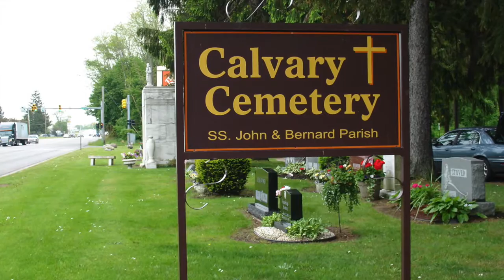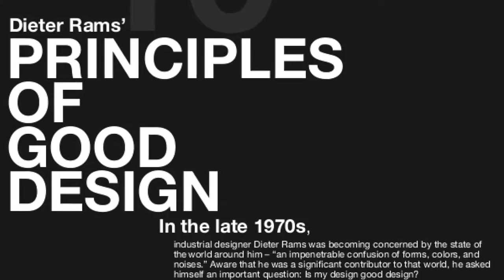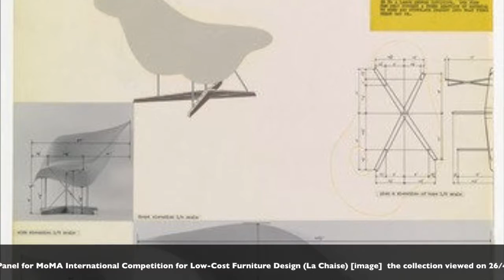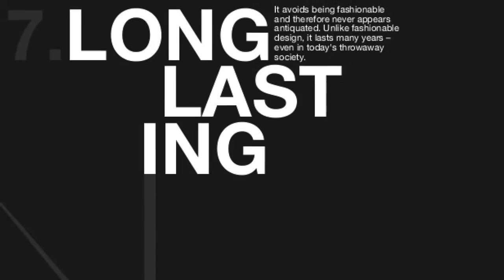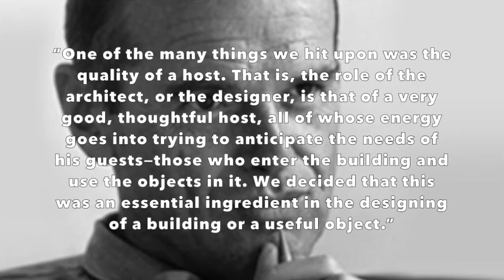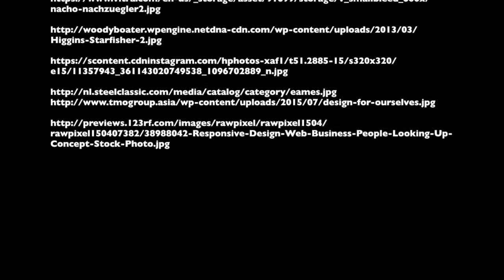Charles and Ray Eames oral presentation Brian Blewonski